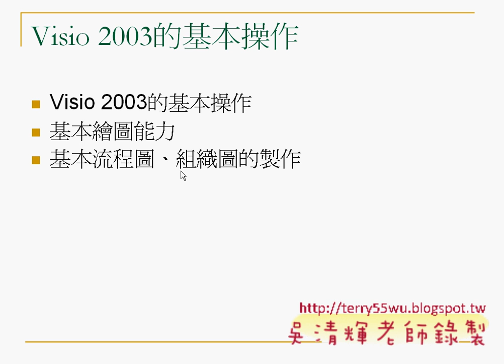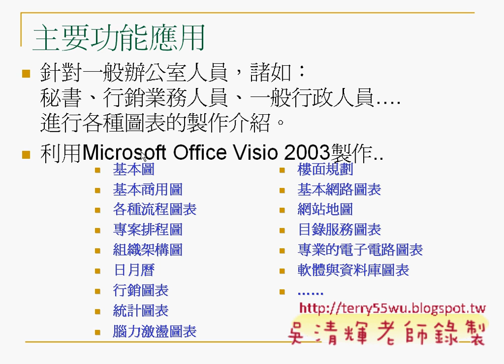05VISIO基本介紹(AUTOCAD入門教學_吳老師提供)